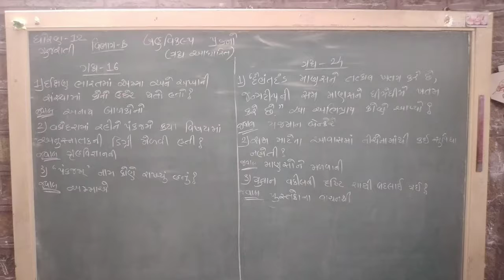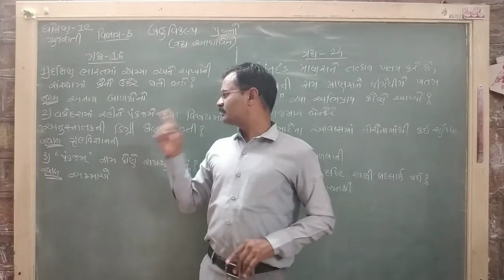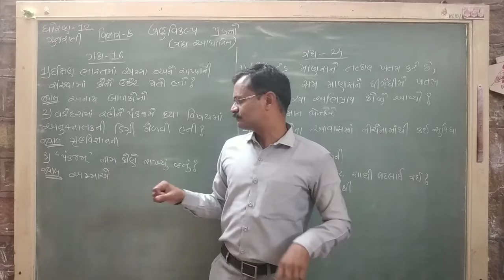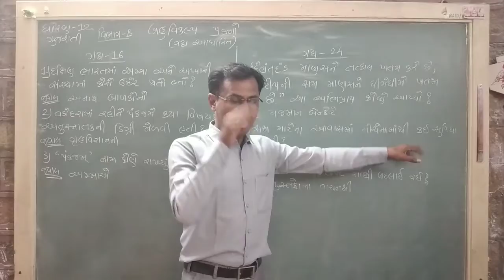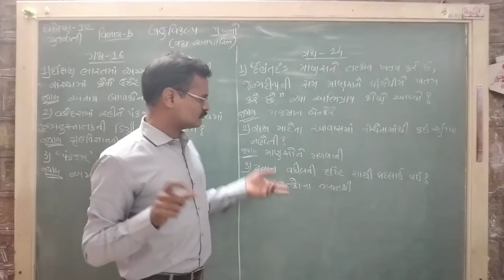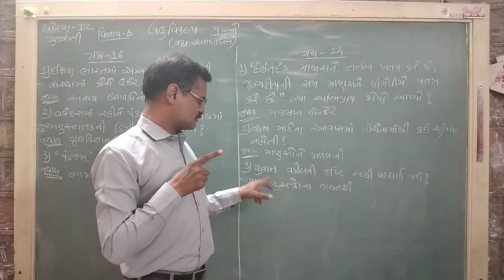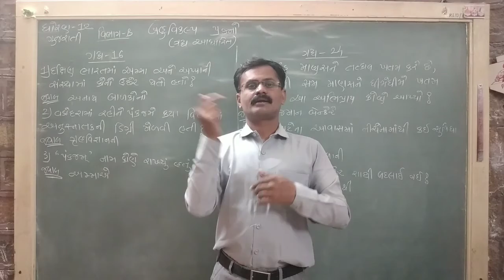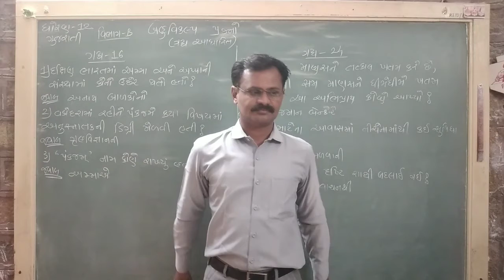ધોરણ-૧૨,ગુજરાતી,બહુવિકલ્પ પ્રશ્નો (વિભાગ-B,ગદ્ય-આધારિત)Video-3